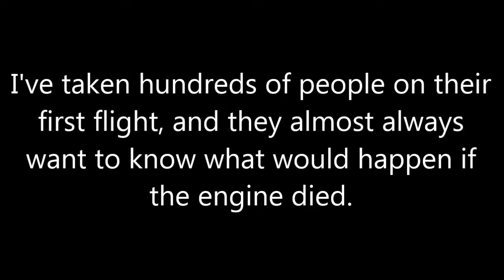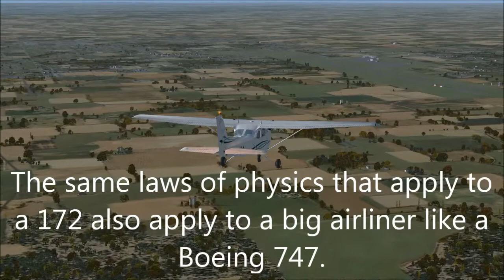What happens if the engine quits in an airplane?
Planes don't just fall out of the sky like they do in the movies. See what it would really look like with this little demonstration.